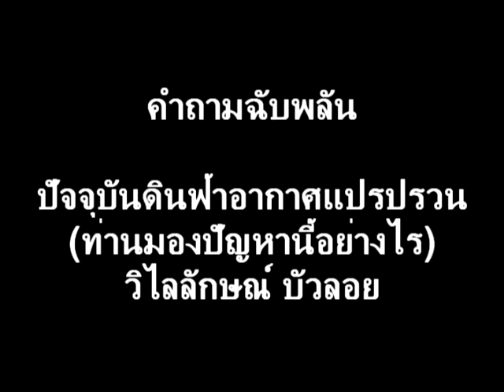สโมสรฝึกการพูดเชียงราย10มีค.56วิไลลั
คุณวิไลลักษณ์  บัวลอย   ตอบคำถามฉับพลัน   สภาพดินฟ้าอากาศปัจจุบันแปรปรวนคุณคิดอย่างไร